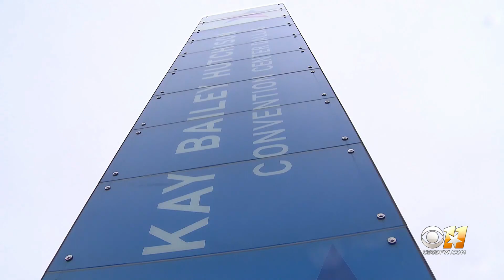Dallas Expecting Thousands At Convention Center Vaccination Site Over Next 3 Days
The city outlined its three-day operation of vaccinating about 200 people an hour inside a parking garage at the Kay Bailey Hutchison Convention Center.